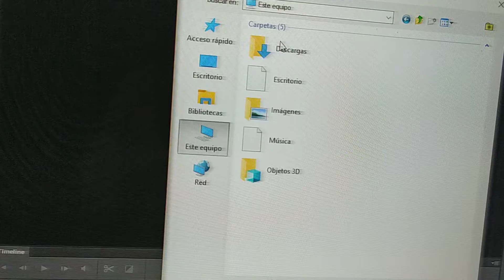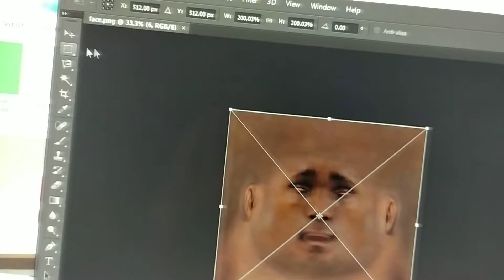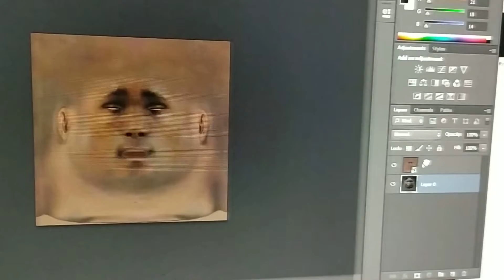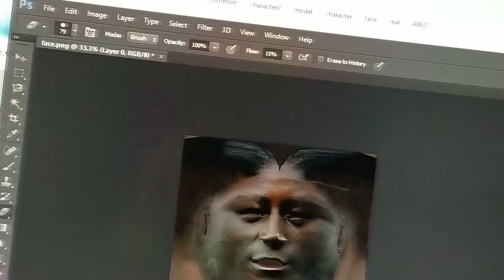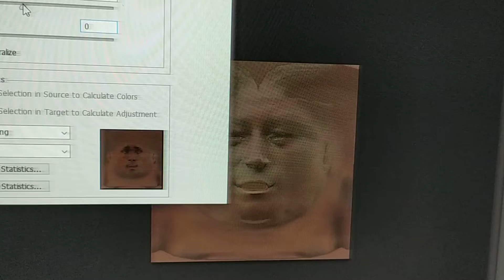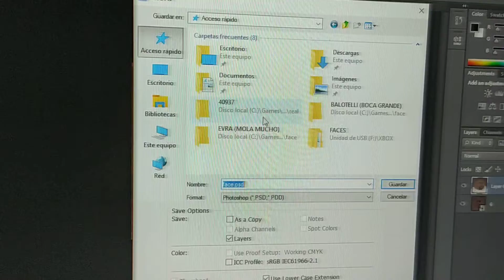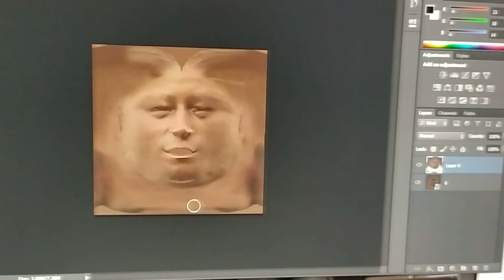CABANAXBOX TE ENSEÑA COMO CORREGIR LAS TEXTURAS EN PHOTOSHOP